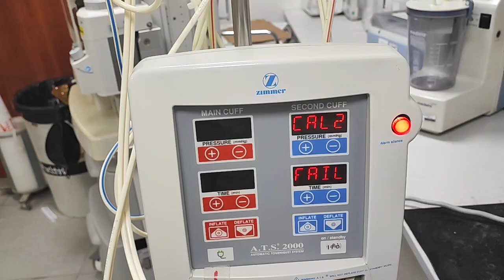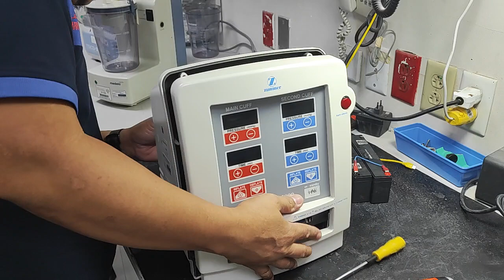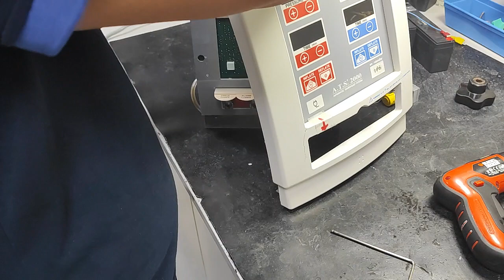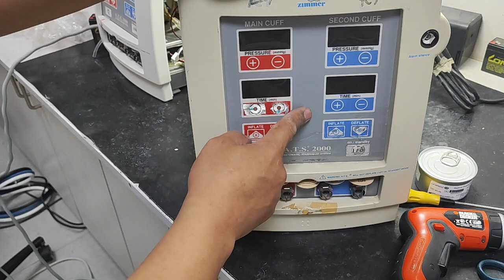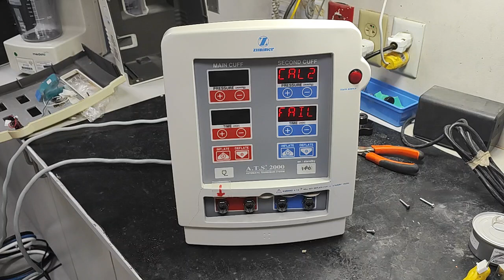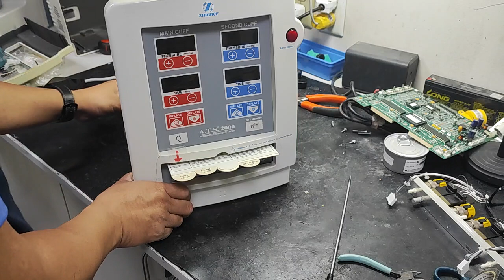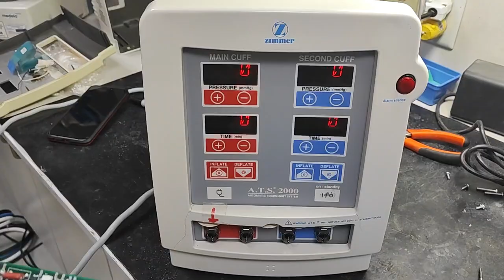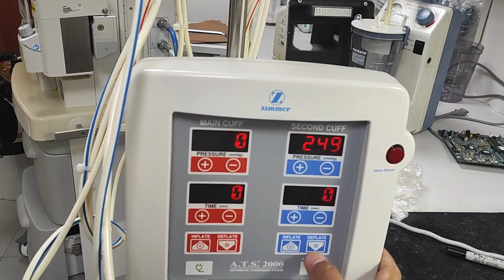How to repair Zimmer ATS 2000 Tourniquet machine CAL FAIL Error.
Tourniquet Machine ATS 2000 Cal Fail error on the Display. Medical Technology.